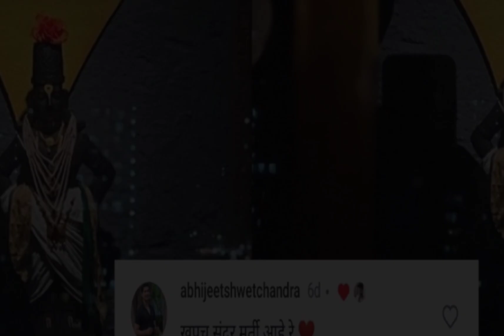अक्षयच्या नवीन पोस्ट ने चहात्यांचे वेधून घेतले लक्ष ! Akshay kelkar post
Akshay kelkar. interview
Akshay kelkar big boss 4 winner
Akshay Kelkar New serial abir gulal
अक्षय केळकर ची नवीन मालिका अबीर गुलाल
विठ्ठलाची मूर्ती पाहून प्रेक्षकांचे मन गेलं भारावून
अक्षय केळकर च्या विठ्ठलाच्या मूर्तीची चर्चा
विठ्ठलाच्या मूर्तीची पोस्ट चर्चेत
अक्षय केळकर च्या घरातल्या विठ्ठलाच्या मूर्तीची होतेय चर्चा
The post of Vitthal's idol in Akshay Kelkar's house is in discussion
अक्षय केळकर च्या घरातल्या विठ्ठलाच्या मूर्तीची पोस्ट

अक्षयची पोस्ट तुफान वायरल

Akshay Kelkar
post